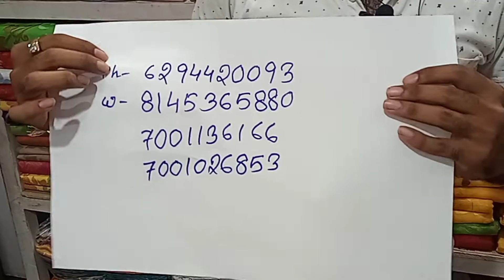santipur saree market | santipur saree centre | jamdani saree | jamdani saree collection | জামদানি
🔴 Shop name:-  Patro saree centre

🔴 Sutragarh,, Santipur,, Nadia,,

your quarrys:-

santipur saree

jamdani saree

jamdani saree centre